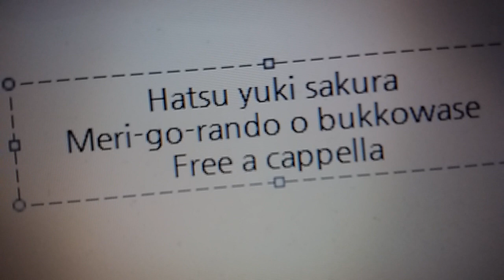はつゆきさくら - メリーゴーランドをぶっ壊せ - 結衣奈 Free a cappella フリーアカペラ